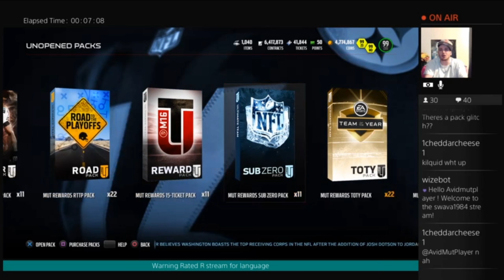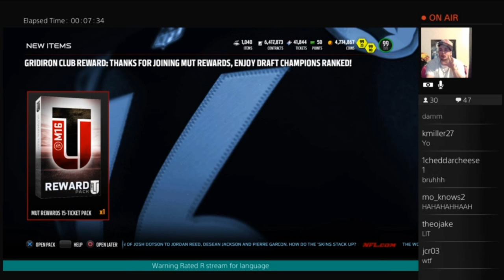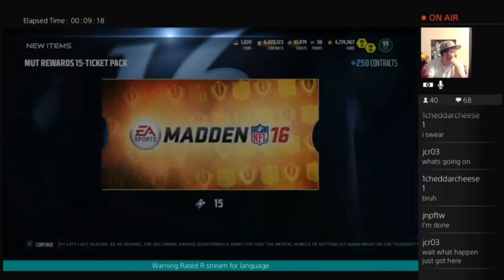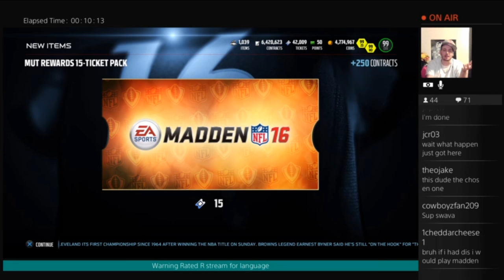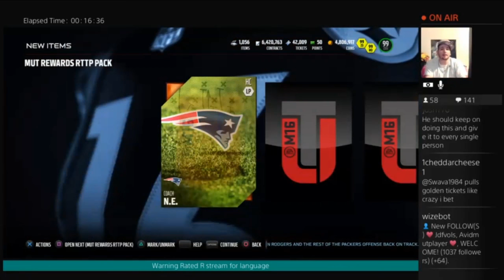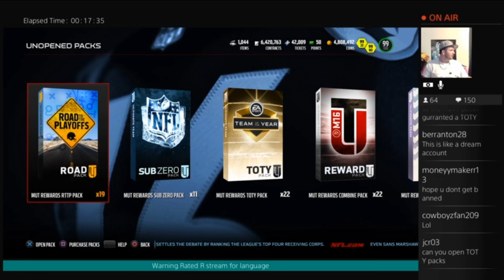MADDEN 16 ULTIMATE TEAM PACK/COIN GLITCH EXPOSED: HOW HE DID IT! Swava1984s ENDLESS SUPPLY OF PACKS!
MOBILEMADDENCOINS.COM

Madden 16 Ultimate Team pack glitch exposed! Swava1984 had an account that was glitched which allowed him to have an endless supply of packs, which turned into coins, contracts and tickets.